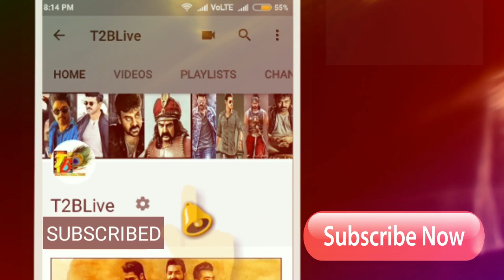మూడు సినిమాలు 540+….సూపర్ స్టార్ రాంపేజ్ ఇది || Mahesh Babu Record Breaking 540cr+ in 3 Movies